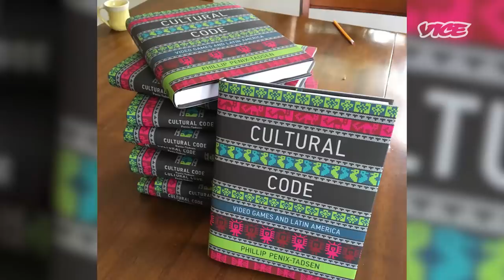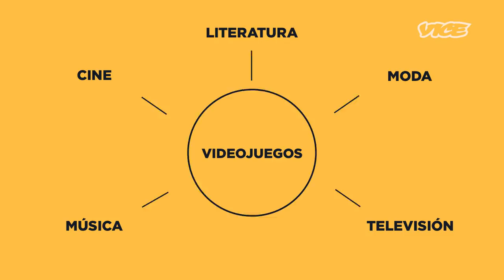El impacto de los videojuegos en la cultura de Latinoamérica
Los videojuegos son la industria de entretenimiento más poderosa y grande del mundo, se nutren del arte, la música, el cine, la tv y la literatura para luego impactar de regreso cada rincón de la cultura global.

Pero ¿qué tan grande es ese impacto en la cultura de nuestra región?

Para responder a esta pregunta, e iniciar una conversación sobre cultura y videojuegos en nuestra parte del continente, VICE habló con el académico Phillip Penix-Tadsen, autor del libro “Cultural Code – Video Games and Latin America”, también con Trevor Romleski, de Riot Games y quien lideró el equipo de diseño de VALORANT, el nuevo lanzamiento de los creadores de League of Legends, el cual integra personajes latinos y escenarios inspirados en nuestra región y por último con Karin Oettinger, una de las primeras gamers y streamers profesionales de Chile, para desde tres visiones diferentes conversar sobre los avances y los desafíos de la industria y de la escena regional, y cómo la representación y los 260 millones de jugadores latinos activos ponen en evidencia que los videojuegos están en la cima de la pirámide cultural.